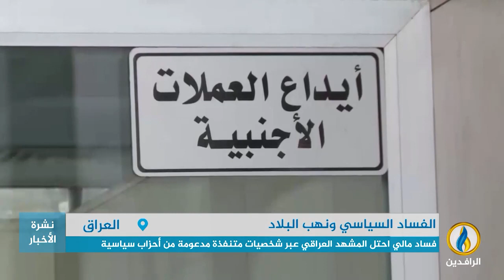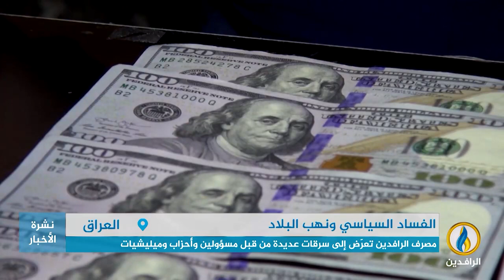تقرير إخباري.. الفساد الحكومي ينخر الاقتصاد العراقي منذ عام 2003 وحتى الآن